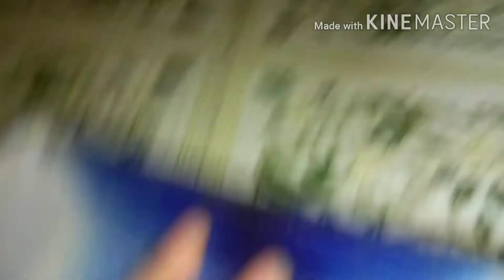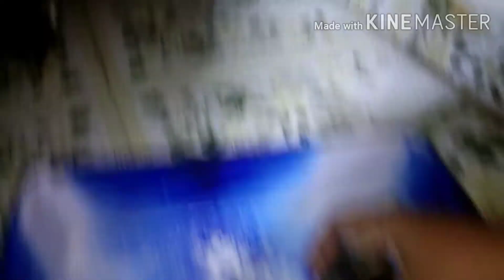இன்று கோழிக்குஞ்சுகளுக்கு Nail Polish வைத்தோம் /kozhi kunju/ Chennai Mottai Maadi Kozhi Valarpu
Hi Friends,😃

இன்று கோழிக்குஞ்சுகளுக்கு Nail Polish வைத்தோம் /kozhi kunju கண்டுபிடிக்க/ Mottai Maadi Kozhi Valarpu

Country chicken updates
Poultry chick disease management
Mottai maadi Nattu kozhi valarpu
Mottai maadi Nattu kozhi updates
Mottai maadi Nattu Kozhi Muttai updates
Mottai maadi Nattu kozhi Muttai details
Egg hatching
kozhi theevanam updates

🙏 Thank u.